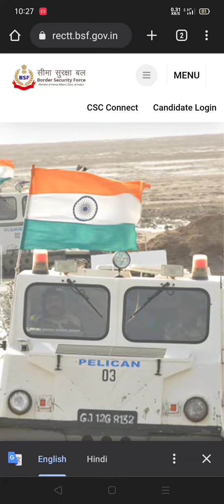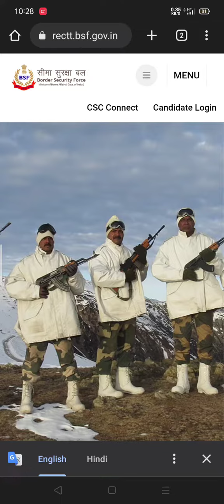#BSF HCM. ASI .ka EXAM DATE Aagaya Hai/ NOVEMBER Me HOGA / ADMIT CARD DOWNLOAD KB SE Ho Raha hai ##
BSF head constable minister ASI FORM status check ✅✅ karen 👍👍